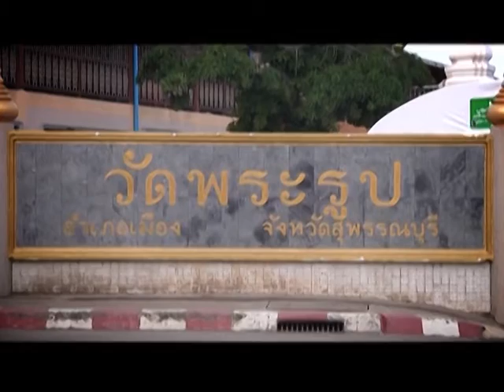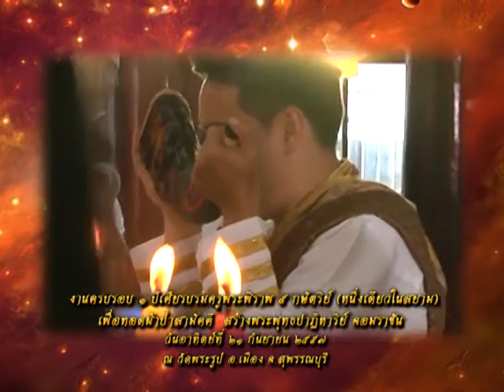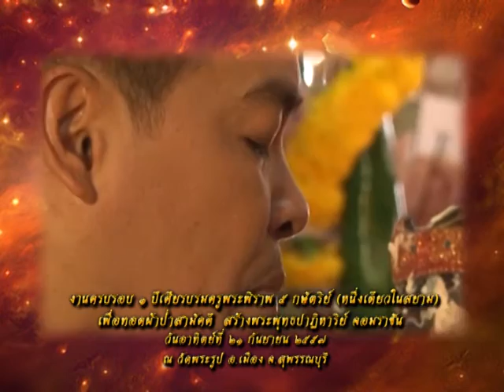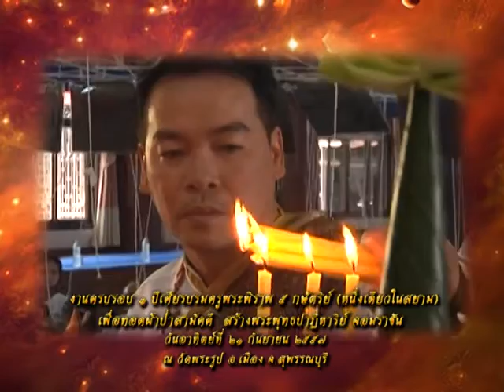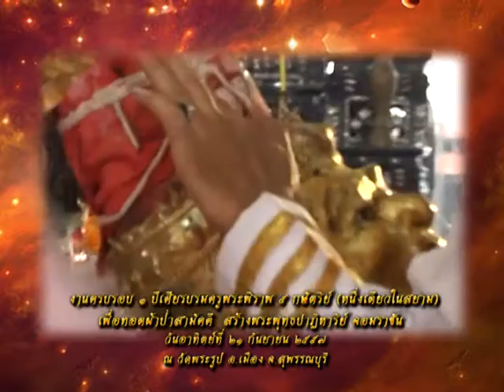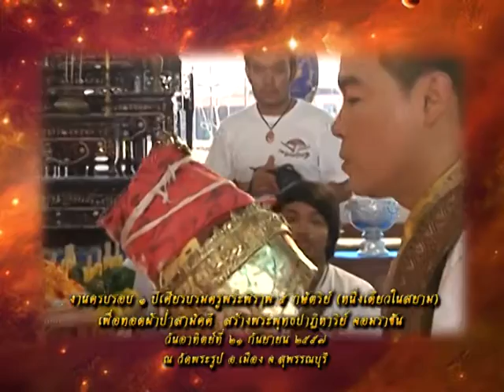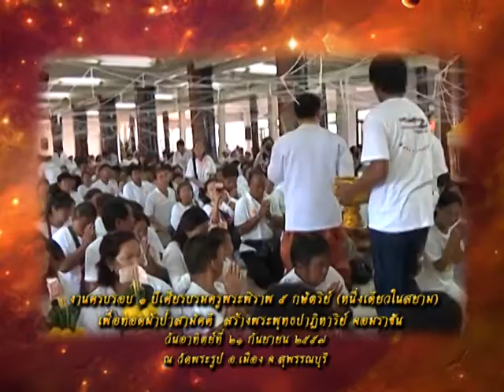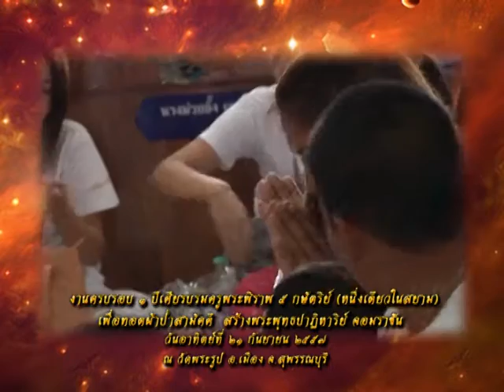รายการหัตถจิต | 09/09/59 | EP 3/4